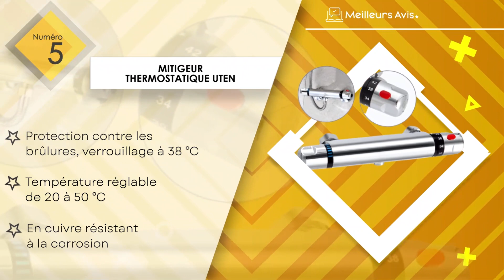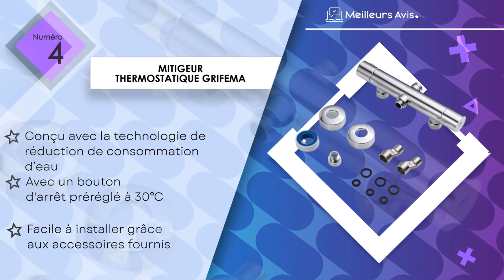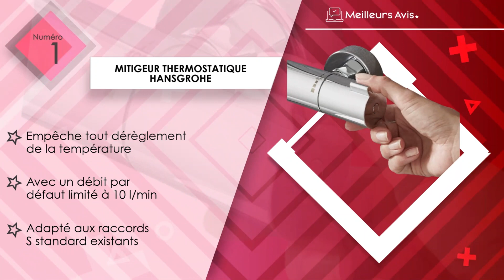⭐️ MEILLEUR MITIGEUR THERMOSTATIQUE - Comparatif 2023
⭐️ Mitigeur thermostatique Hansgrohe
⭐️ Mitigeur thermostatique GROHE
⭐️ Mitigeur thermostatique Edouard Rousseau
⭐️ Mitigeur thermostatique GRIFEMA
⭐️ Mitigeur thermostatique Uten